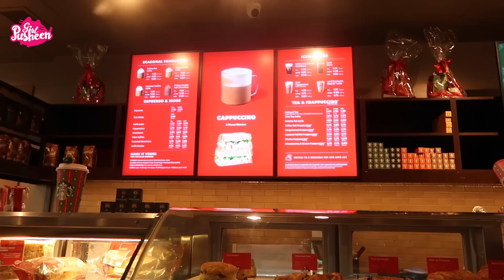❤️ ŚWIĄTECZNA WYCIECZKA SZKOLNA | Pusheen Girl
Zapraszamy Was na nowy film "ŚWIĄTECZNA WYCIECZKA SZKOLNA"